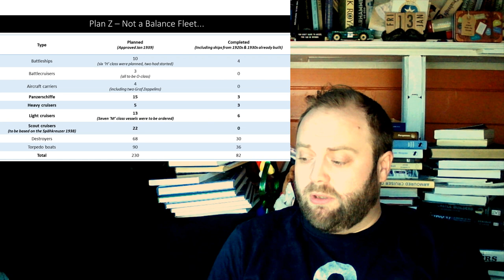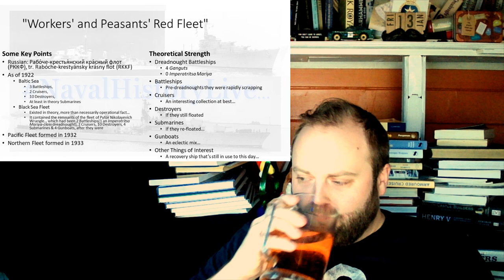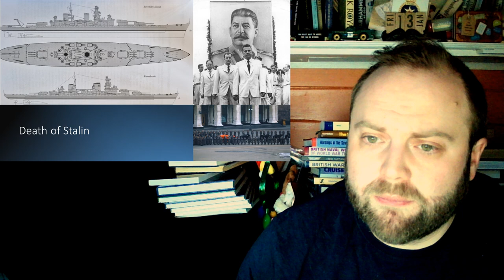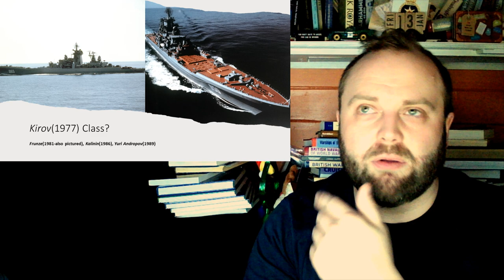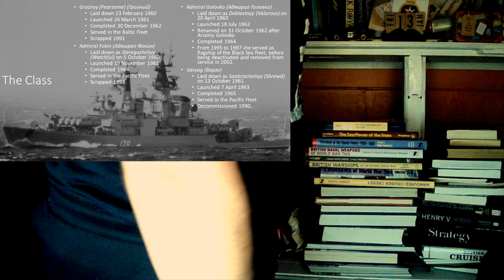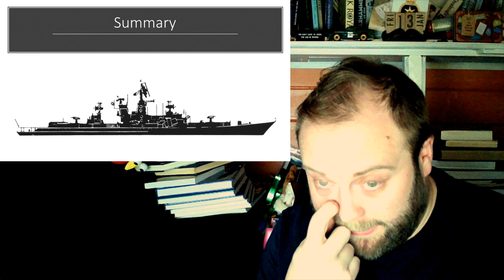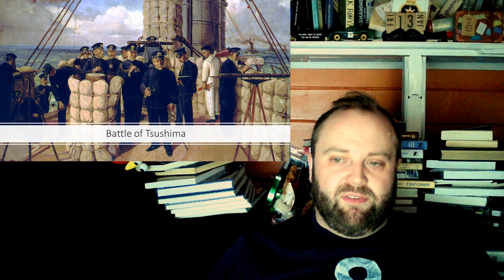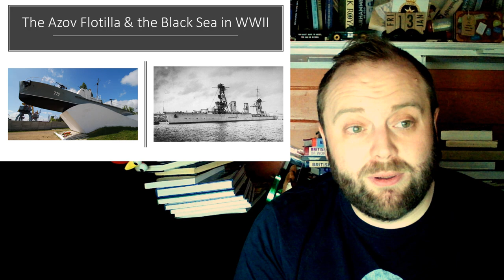Christmas Videos Comment Response: Soviet Navy 1918-39 & Cruisers of the Reichsmarine & Kreigsmarine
00:00 Christmas Videos Comment Response: Soviet Navy 1918-39 & Cruisers of the Reichsmarine & Kreigsmarine
11:00 Part 2
22:00 Part 3
33:00 Part 4
44:00 Part 5
55:00 Part 6
01:06:00 End